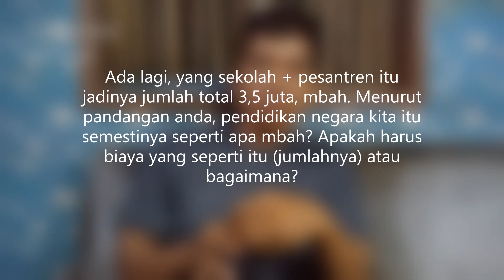JIKA SATRIO PININGIT SUDAH MUNCUL , NISCAYA ILMU TIDAK DIPERJUAL BELIKAN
Video ini menyampaikan tentang betapa pentingnya kita sebagai diri setiap manusia untuk bisa mengerti tentang kebajikan yang mesti dilakukan demi kebaikan anak cucu. Di daerah kami, ketika saat ini merupakan saat kenaikan kelas atau pendaftaran ke jenjang pendidikan yang lebih tinggi, merupakan saat di mana wali murid harus membiayai putra/ putrinya juga. Yang tidak diharapkan oleh sebagian besar masyarakat yang sedang mengalami kesulitan ekonomi di tengah pandemi ini adalah masih mahalnya biaya pendidikan terutama biaya untuk daftar ulang yang konon dikaitkan sebagai biaya pembuatan seragam, atau mungkin untuk pembangunan sekolah. Hal ini mengingatkan narasumber utama pada hakekat mendalam tentang pantangan kita dagang ilmu . Dalam kawruh yang diketahuinya, kelak ketika Satria Piningit sudah keluar, niscaya tidak ada dagang ilmu.

Ulasan yang kami sampaikan dalam video ini tidak harus anda percaya, cukup amati saja keadaan jaman dan alam raya ini.

Backsound:
Intro dan Outro: Wisnu Nusantara
Lagu selengkapnya  bisa disimak di channel ini

Bagaimana pendapatmu terkait video ini? Mana kalimat yang perlu kamu pertanyakan?Tulis di kolom komentar ya!